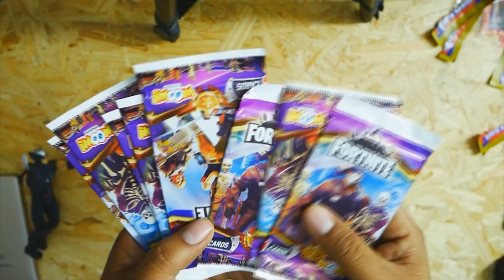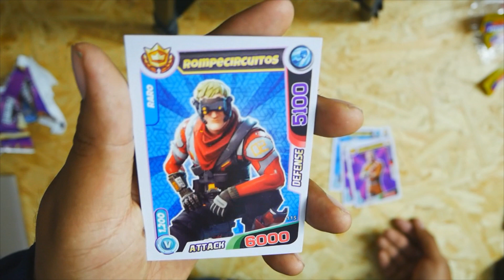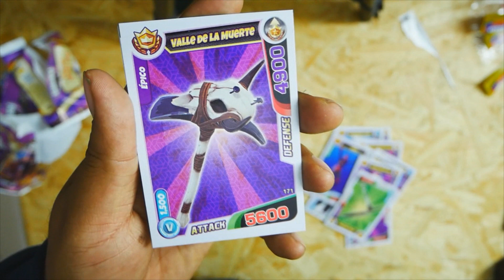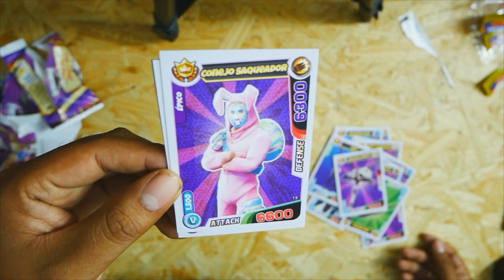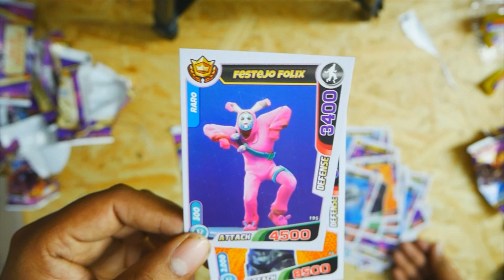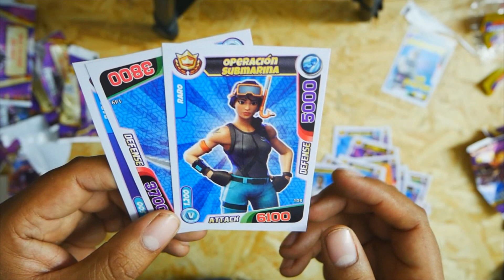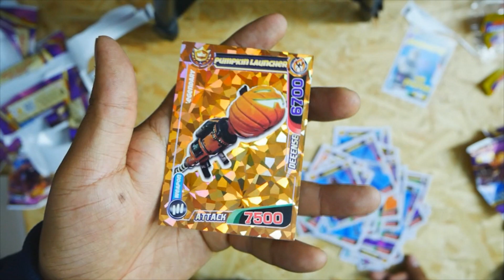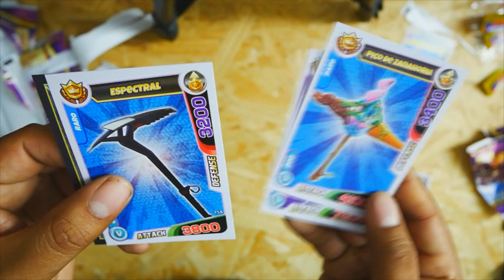CARDS DE FORTNITE! - TEMPORADA 5 - wellintencion unboxing